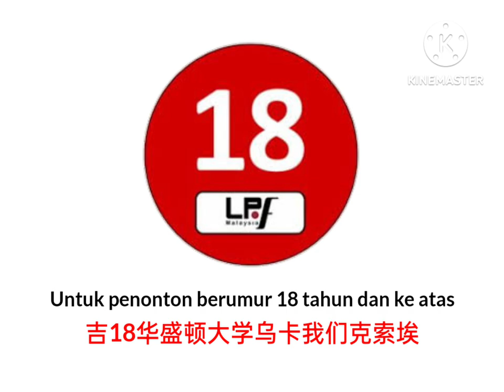Manipulsi ntv7 Intro